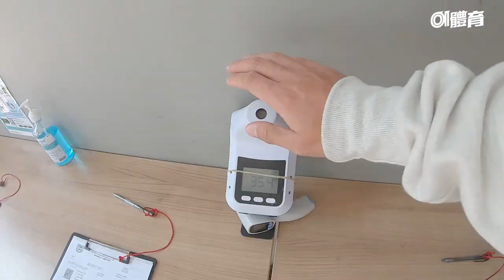安永佳獲譽「港版C朗」 港足最靚仔前鋒一天如何過？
香港足球隊相隔54年再度打入亞洲盃決賽周，率先彈起的肯定是25歲前鋒安永佳！他在今屆亞洲盃外圍賽首兩場均有入球，帥氣臉孔更贏得「港版C朗」、「港版馬高列奧斯」美譽。他的每一天是怎樣過？就讓我們走入安永佳的一天